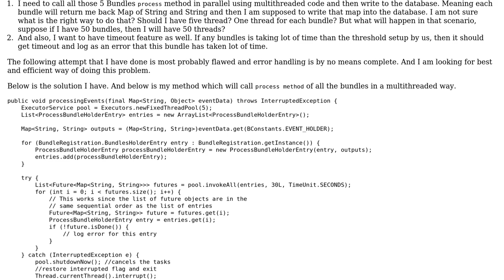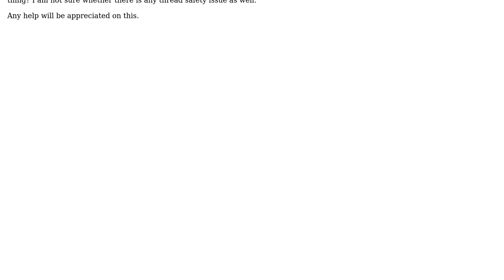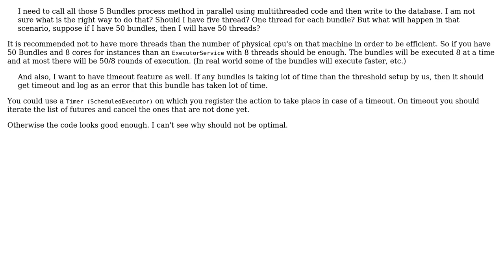Code Review: Calling different bundles in parallel using ExecutorService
With thanks & praise to God, and with thanks to the many people who have made this project possible! You are responsible for your own actions.